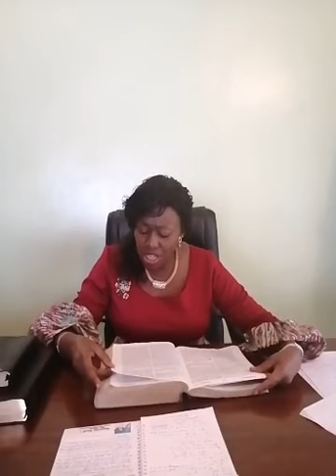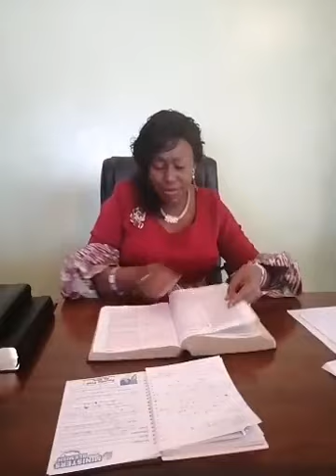May 13, 2020